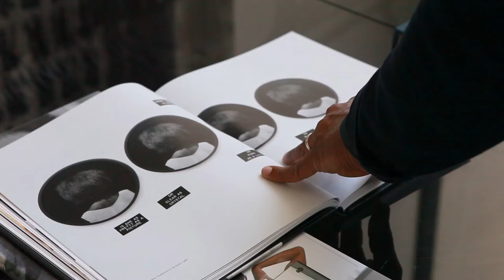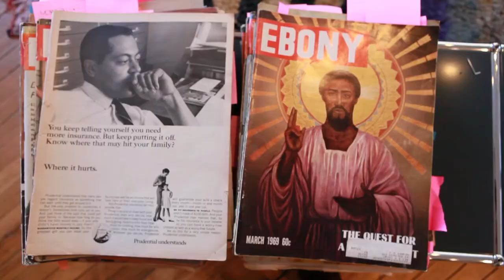In the Studio with PAMM Art of the Party Honoree Lorna Simpson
A profile video of PAMM Art of the Party Honoree Lorna Simpson in conversation with PAMM Director Franklin. Sirmans recently had a chance to meet with Lorna on a cold, snowy afternoon in her Brooklyn studio – this included a chance to get a firsthand look at some of her works in progress and reflections on her beginnings and body of work. This short clip will give you the experience of being part of that studio conversation, shot by Columbia University student Delphine Fawundu and edited by Deep Sleep Studio.